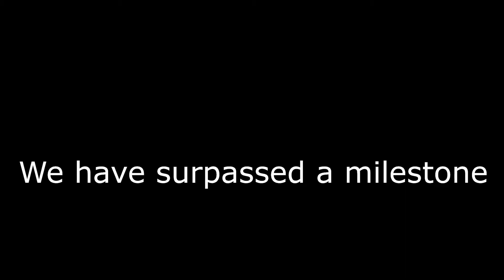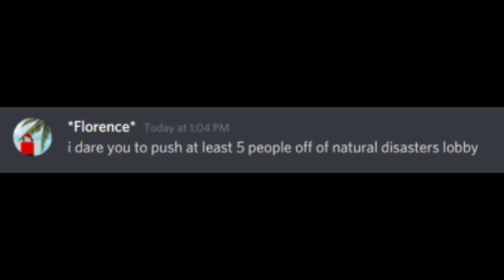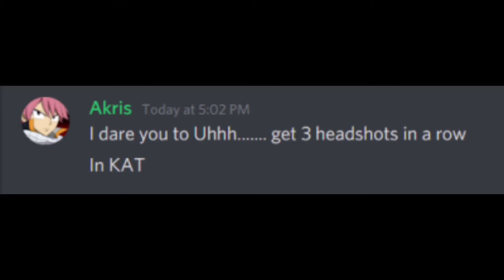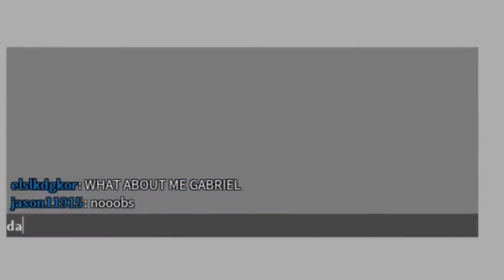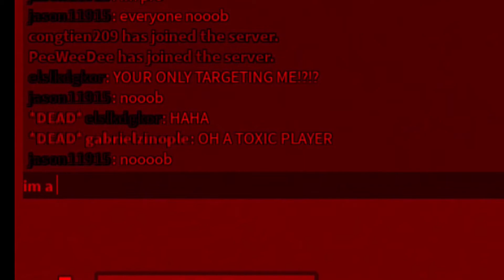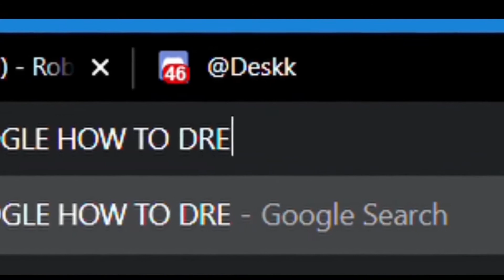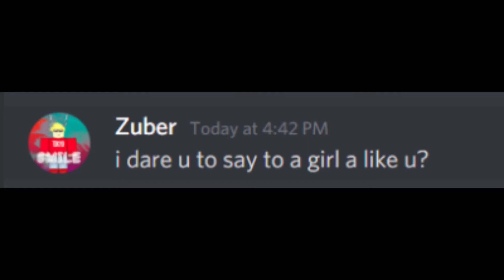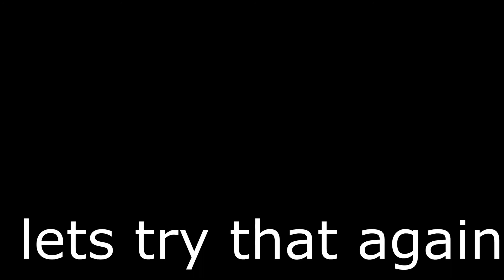Doing your Roblox Dares (50 subs special!)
Sup friends, today we celebrate our 50 subs milestone b doing some of your roblox dares that you gus have send me

Shoutout to YAMGAD2, Phulam129, and
tokudashigeo1934 for helping me create this video (～￣▽￣)～

Recorded with OBS and Windows 10 game bar recorder
Thumbnail made with Paint 3D and Paint.net

Desk, were done here